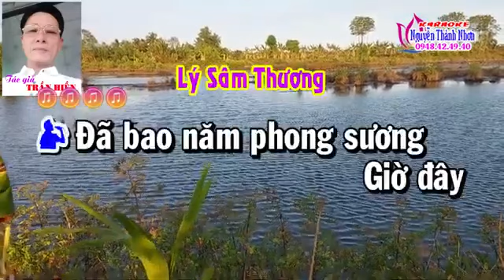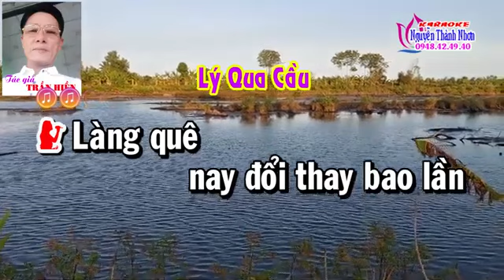Van lợi 72 ĐÓN KHÁCH XA QUÊ THIẾU ĐAO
VC ĐÓN KHÁCH XA QUÊ THIẾU ĐAO